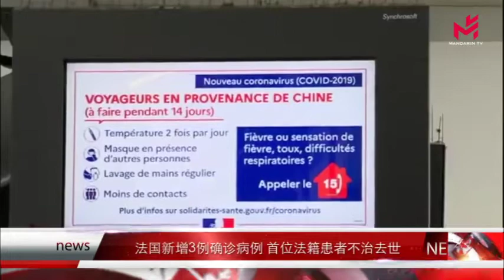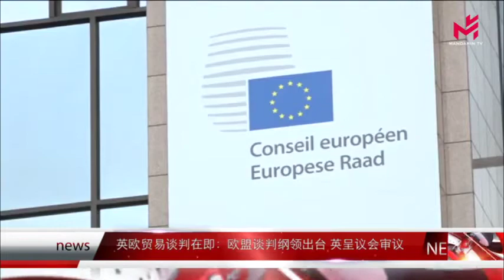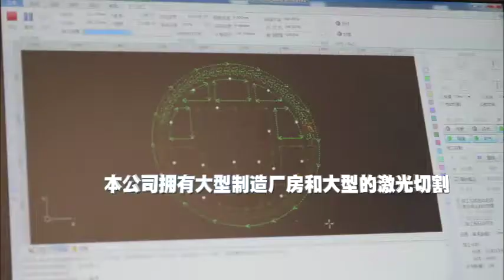News Express 时事快讯 27/02/2020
法国新增3例确诊病例 首位法籍患者不治去世。
韩国新冠病毒感染病例数破千。
联合国机构呼吁国际社会提供更多资金应对蝗灾。
英欧贸易谈判在即：欧盟谈判纲领出台 英呈议会审议。
法国华人卫视为您带来时事快讯！